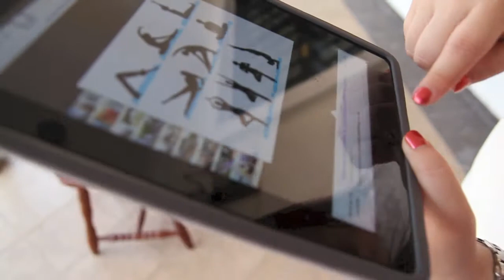Edison + Jenny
22/05/2013 Wedding